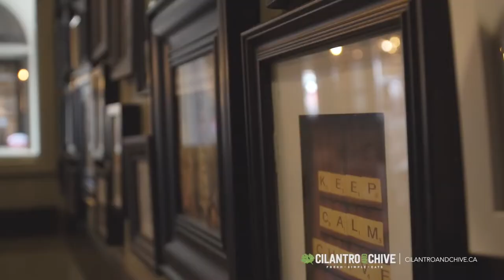Cilantro & Chive Red Deer - Tourism Red Deer Member 2022